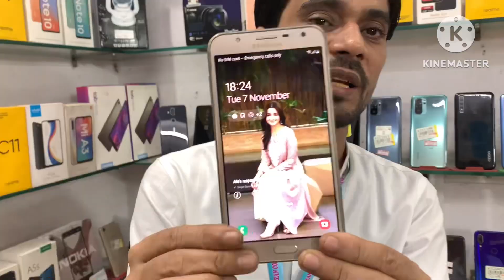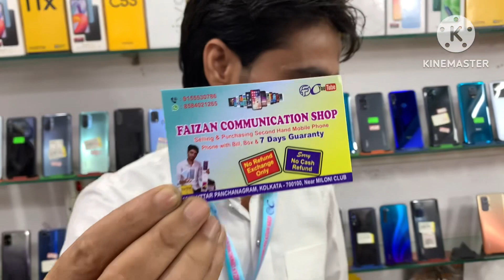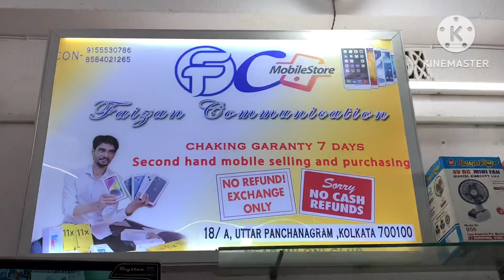Diwali Sale🪔|| Just Second Hand Mobile Kolkata || Open Box || Second Hand Mobile Kolkata Used Sale✅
Faizan Communication
18/A Uttar Panchanna Gram Post- Vip Nagar
Ps- Anandapur Kol-700100
Vist Of Sanjha Chula Resturant Milini Club

Diwali Sale🪔|| Just Second Hand Mobile Kolkata|| Open Box Deal|| Dhamaka Offer 2000 Mai|| Visit

Search Items:
Faizan Communication
Fc Mobile Shop
Fc Shop
used Phone
Best Quality Used Phone
iPhone
second hand iPhone
used phone near Kolkata
used phone near garia
used phone near ruby
used phone near me
used phone near South Kolkata
used phone near darbhanga
cheapest second hand & Seal Pack iPhone Shop in Kolkata
2nd hand phone in Kolkata
second hand phone Kolkata
2nd hand iPhone in Kolkata
2nd hand mobile market in Kolkata
used mobile in Kolkata
used phone price in Kolkata iPhone

THIS VIDEO IS ONLY FOR THE EDUCATION.WE ARE JUST PROVIDING MARKET INFORMATION.WE ARE NOT PROMOTING OR DEFAMING ANY BRAND IN ANY WAY.